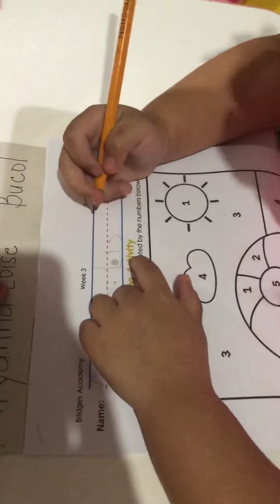MY 4YEAR OLD DAUGHTER CAN WRITE HER NAME ALREADY😊😄